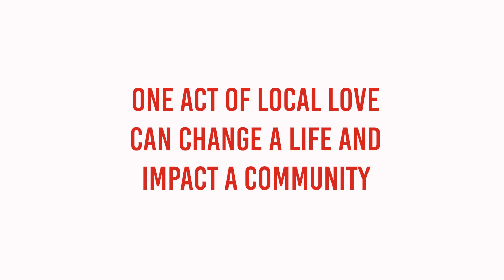Summer Lunch 2018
Adam and his children have benefitted from the Summer Lunch program in Leamington.